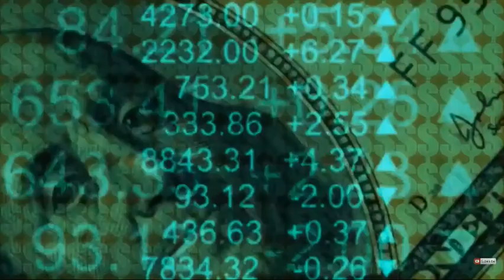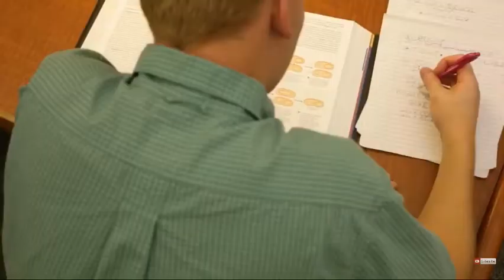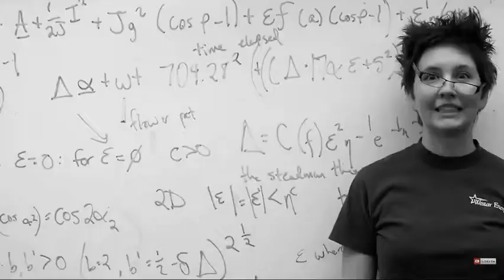As it is appointed to man once to die but after this the judgment